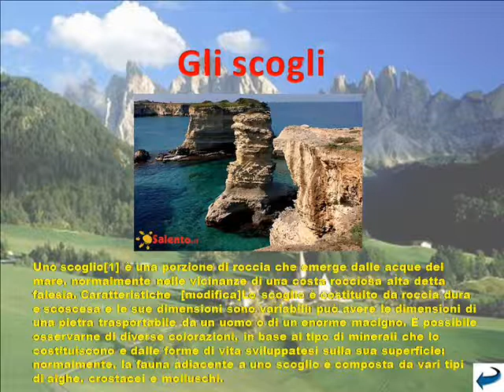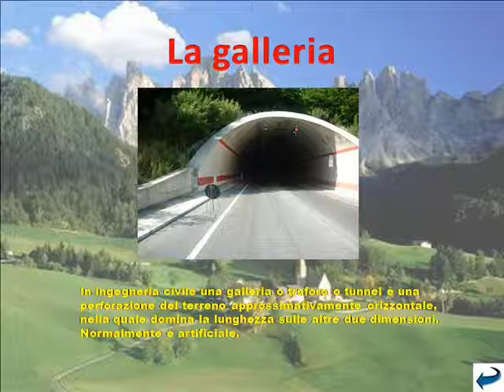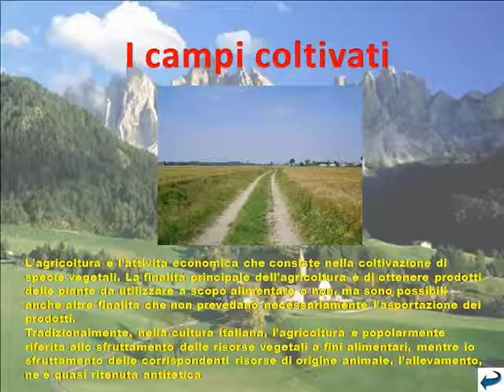Quali forme assume il paesaggio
Movie maker di geografia svolta nell'ambito delle attività didattica dell'Ist. Com. " G. Marconi" I F a. s. 2011/2012